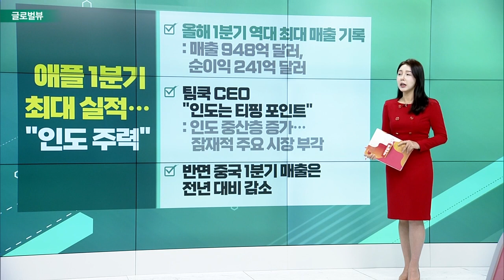테슬라, 차세대 원통형 배터리 생산 가시화 / 버크셔, 1분기 주식 100억 달러 매도 / 애플 1분기 최대 실적…"인도 주력"_글로벌 VIEW (20230508)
테슬라, 차세대 원통형 배터리 생산 가시화
- 주요 배터리 협력사 소재 결정 단계 진입
- 용량 5배, 출력 6배, 주행거리 16% 향상 기대
- 올해 말 4680 원통형 배터리 탑재 전기차 출시 예정

버크셔, 1분기 주식 100억 달러 매도
- 순이익 1Q22 55억 달러 → 1Q23 355억 달러
- 보유주식 100억 달러 이상 팔고 자사주 공격 매입
- 버핏, “옥시덴탈 인수 가능성 없다”
- "후계자 아벨, 나만큼 투자 잘 이해한다”

애플 1분기 최대 실적… "인도 주력"
- 올해 1분기 역대 최대 매출 기록: 매출 948억 달러, 순이익 241억 달러
- 팀쿡 CEO “인도는 티핑 포인트”: 인도 중산층 증가… 잠재적 주요 시장 부각
- 반면 중국 1분기 매출은 전년 대비 감소

# 美, 바이낸스 '러 제재 회피 통로' 조사
- 미 법무부, 대러시아 제재 위반 행위 집중 조사
- 과거에도 이란 제재 회피 수단으로 의혹 받아
- CFTC, 바이낸스 상대 파생상품 규정 위반 소송 제기
- 바이낸스 “법적 의무 철저히 준수”